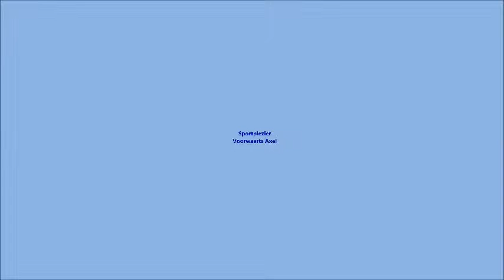Sportplezier Voorwaarts Axel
Wij hebben plezier in het sporten bij onze club, Gymvereniging Voorwaarts Axel!